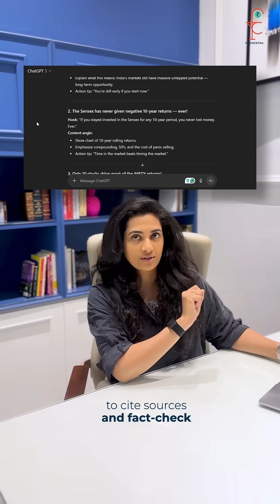We Tested ChatGPT on the Stock Market… Here’s What Happened 😳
We asked ChatGPT for facts about the Indian stock market — and it gave us numbers that sounded real… until we fact-checked. 😳

This is called an AI hallucination — when AI makes things up but presents them confidently. It’s not lying; it just doesn’t “know” what’s true or false.

In this reel, we break down how AI can get finance facts wrong, why that’s risky for investors, and how to use tools like ChatGPT smartly without falling for false data. 💡

✅ Always verify before investing.
✅ Use AI as a tool, not a truth machine.